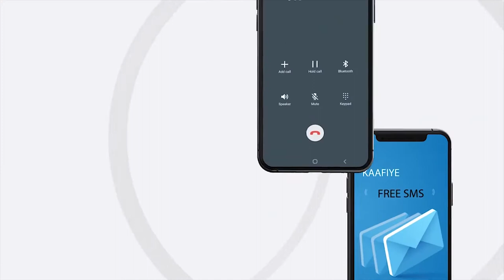Musharax Cabdirashid Maxamed Xaaji Yusuf Iyo Cabdillahi Xusen Aw-Maxamed ayaa Tagerayashoda lahadlay